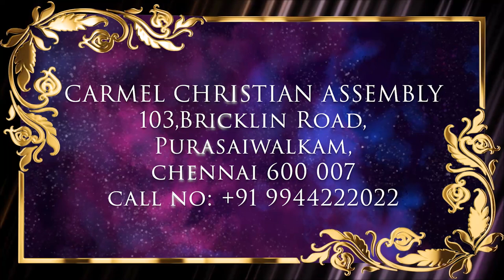Episode 83 | 01 Dec 2023 | வாலிப நாளில் இயேசுவை கண்டேன்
Resource person: Sr. Kavitha George, Rehoboth Ministries, chengalpet